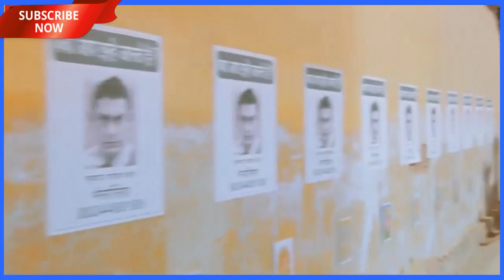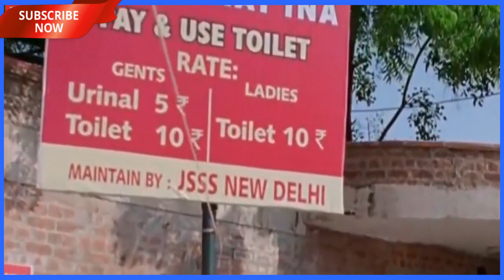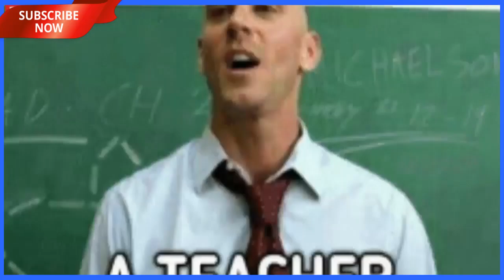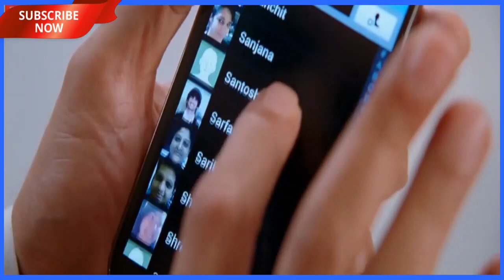PK FULL MOVIE 91 MISTAKES FUNNY MISTAKES PK FULL MOVIE AAMIR KHAN